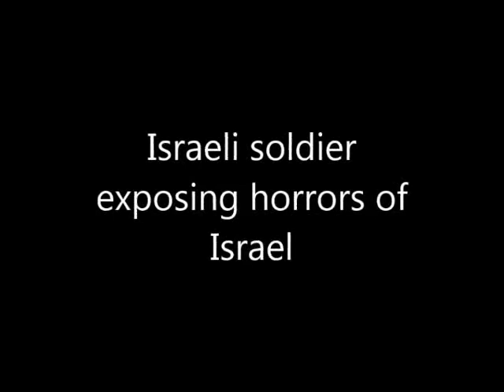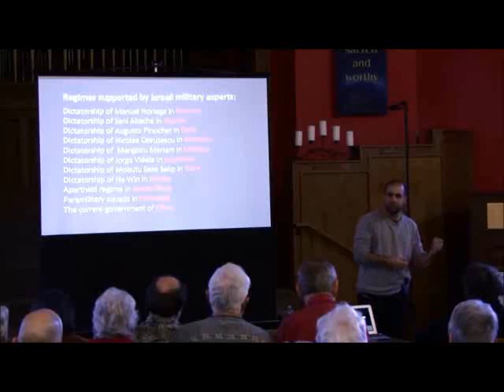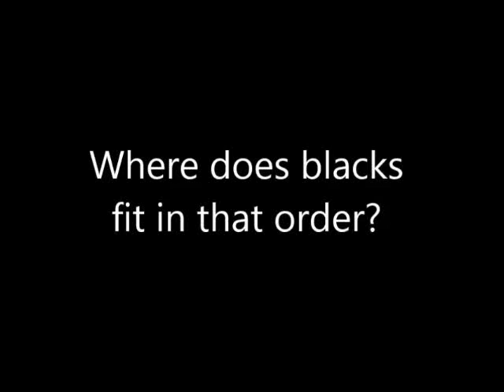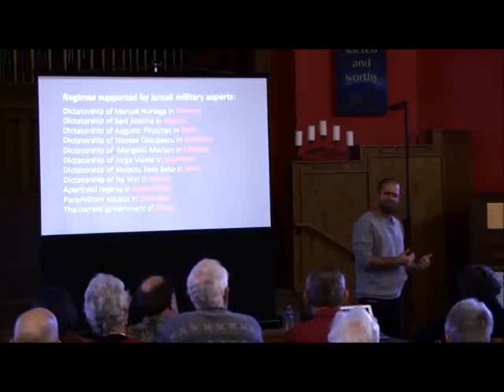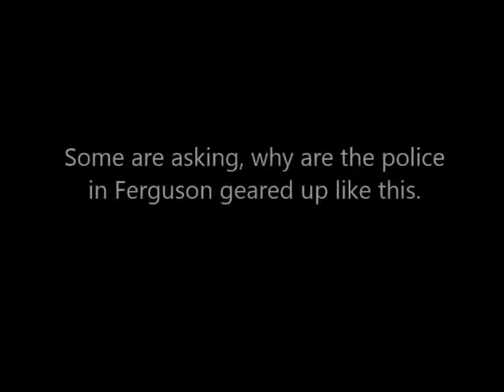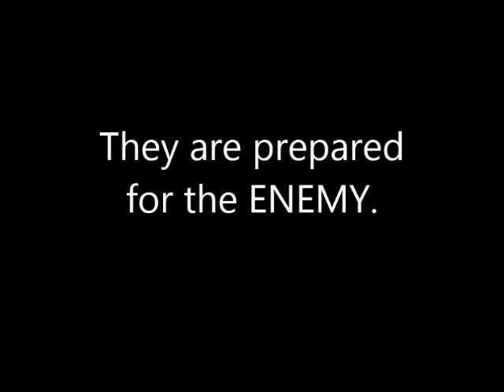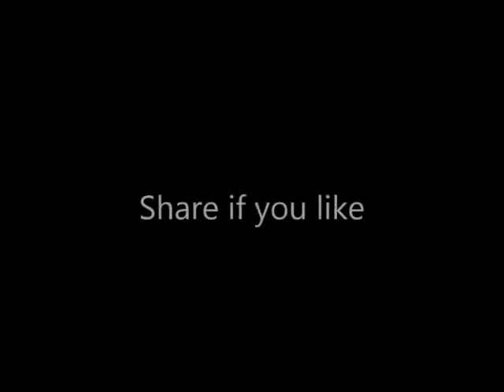Isreal exposed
An Israeli soldier and son of a high gov Israeli official explains the demonic tactics of Israel and the training of American police officers to bring those tactics form abroad to American neighborhoods.